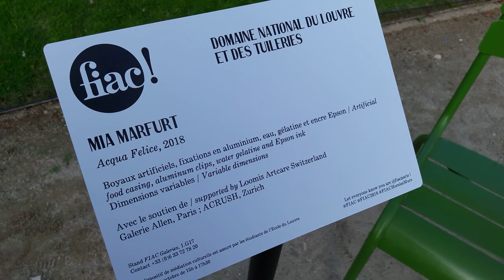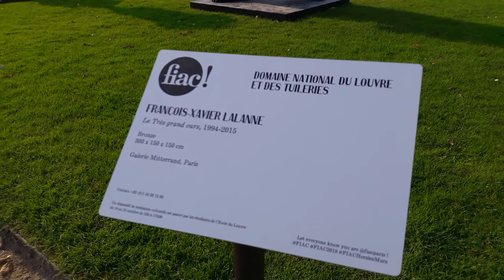FIAC Paris Jardin des Tuileries 2018 #1